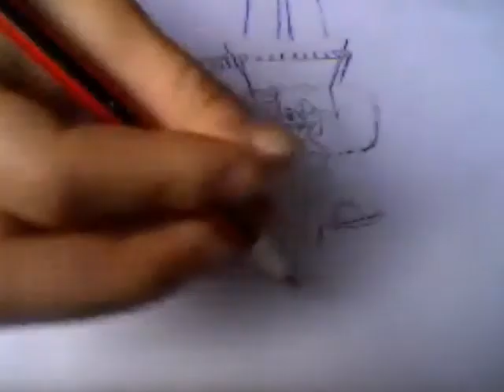[Edna bricht aus] - Try to draw KleinEdna - Speedpaint - (c) by Fino-San [German]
Hello guys! I'm here - Fino-San.

Yeah :D
"Edna bricht aus" is an absolutly awesome game and I thank you so verry much Venom for this great birthday present *___*
I love it to play this game and so I've got the idea to draw Edna still she was a little girl :)
I like the "tempomorph"-moments in to the past. In my opinion the soundtrack is heart-warming.
I try to draw Edna in an anime style and I hope you like it.
I'm proud of my little Edna but not to 100%
I draw it in 1h and I think her legs are to fat.

If you like it, I give it away ;] - Just ask me [:

See you :]

( I'm  so sorry for my bad english but I can't speak/write english very well :[ )

Jaaa :D
Edna bricht aus, ist ein absolut geiles Game und ich danke Venom tausend und unendlich Mal, für dieses GB-Geschenk *___*
Edna ist mir während des Spielens immer mehr ins/ans Herz gewachsen und es wird nicht das letzte Mal sein, dass ihr von mir was mit Edna zu sehen bekommt :)
Besonders ergreifend finde ich, wenn Edna mit Harvey sich in die Vergangenheit tempomorpht und der Kindheitssoundtrack spielt. Das ist so eine schöne Melodie, es geht einfach nicht, da massiv negative Gefühle zu hegen. Ist meine Meinung.
Ich habe Enda versucht im AnimeStil zu zeichnen und ich hoffe es ist mir auch so gelungen, dass man das auch ohne "Überschrift" erkennt.
Irgendwie gefällt es mir, aber irgendwie auch nicht zu 100% xD Dennoch bin ich stolz auf meine gezeichnete KleinEdna :]
Vielleicht kann ich ja jemanden mit diesem Paint glücklich machen ;D
Fast ne Stunde habe ich daran gesessen o_O Und trotzdem sind die Beine zu fett geworden xD

Eure Fino-San :*